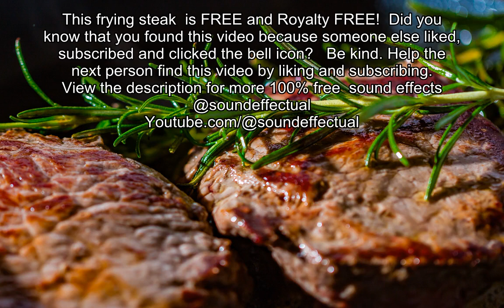Frying steak sound effect | No Copyright | Royalty free | Sound Effectual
Sizzling Frying Steak Sound Effect 🥩 - Perfect Steak Sounds for Your Culinary Videos

Hear the delectable sizzle of a steak being perfectly seared! Our Frying Steak Sound Effect captures the tantalizing essence of a steak hitting a hot pan, sending delightful auditory sensations of crispness and juiciness. Perfect for food vloggers, chefs, or anyone looking to add an authentic culinary touch to their projects 🥩🔥.

Whether you're producing a cooking show, a restaurant commercial, or a fun DIY kitchen video, this sound will elevate the auditory experience of your audience, making them practically smell the delicious aroma of the steak.

At Sound Effectual, we aim to serve you the choicest, most realistic sound effects for all your creative appetites. So don your apron, fire up the stove, and let's get cooking with the best sounds in the kitchen!

🎬 If you're a serious media producer looking to enhance your productions, the Sony Pictures Sound Effects library is a gold mine. It contains all the sound effects used in Sony Movies and so much more.

All our sound effects at Sound Effectual are FREE and ROYALTY FREE! Enhance your culinary masterpieces with the perfect sizzle today.